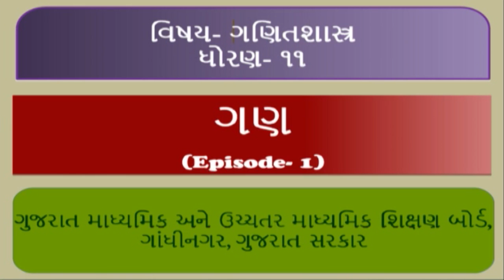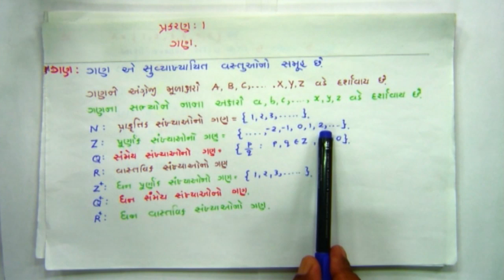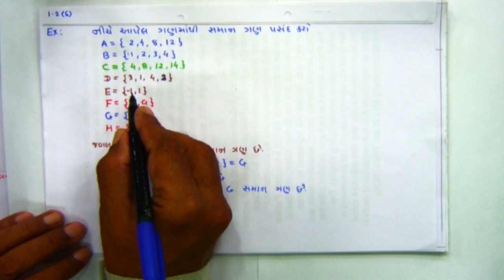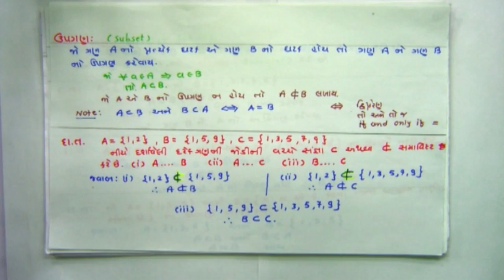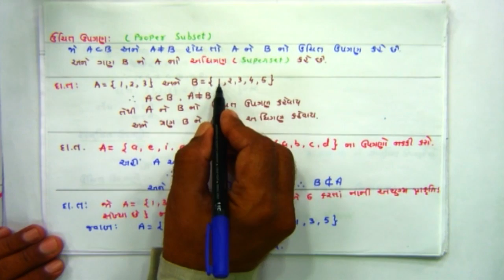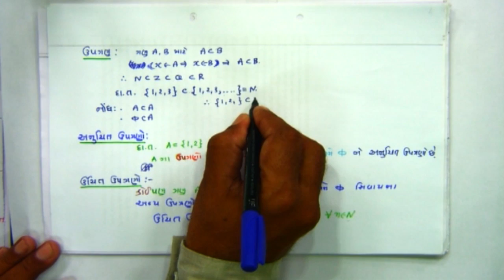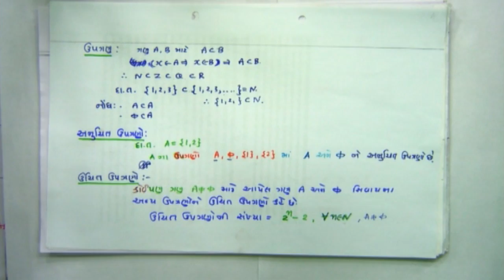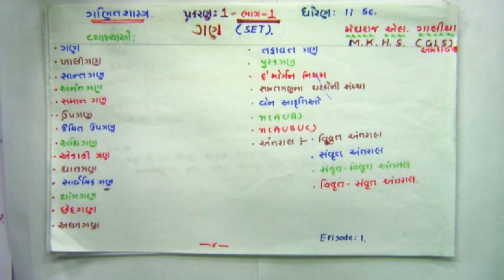Std 11 Maths 31 07 2021